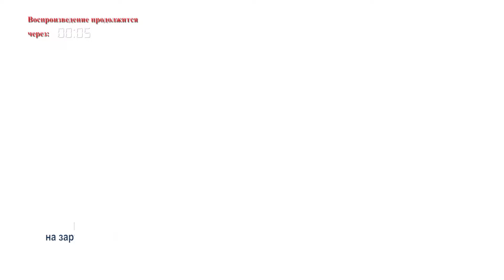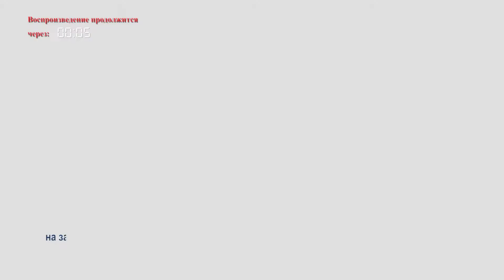В Курске подростки сдавали «на права»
Шестнадцатилетние и старше возрастом курские подростки сегодня проходили квалификационные испытания на получения водительского удостоверения категории «В». До этого парни и девушки успешно прошли абсолютно бесплатное обучение в юношеской автошколе, которая с 2016 года является подструктурой Курского областного Дворца молодёжи.
«У нас есть две программы: двухгодичная для детей 15-ти лет, и годовая для 16-летних подростков. Во втором случае, дети начинают обучение не только теоретическое, но и практическое»
ВАЛЕРИЯ ШАЛИМОВА – ДИРЕКТОР ОБУ «ОБЛАСТНОЙ ДВОРЕЦ МОЛОДЁЖИ»

Для сдачи практических испытаний из нескольких упражнений на автодроме в п. Лебяжье, где принимали экзамены сотрудники ГИБДД, есть всё необходимое. Учебные автомобили также оборудованы всеми техническими средствами для контроля действий водителя.  Оргмоменты проведения мероприятия с учетом эпидемиологической ситуации, и уровень подготовки юных курсантов, проинспектировал заместитель губернатора Курской области Юрий Князев.
«Школа существует уже 35 лет, и мы недавно обсуждали перспективы развития инфраструктуры, так как пока своей площадки для сдачи экзаменов нет, но мы планируем приобрести. В прошлом году уже было куплено 4 новых автомобиля»
ЮРИЙ КНЯЗЕВ- ЗАМЕСТИТЕЛЬ ГУБЕРНАТОРА КУРСКОЙ ОБЛАСТИ
Замглавы региона пожелал всем курсантам успешной сдачи экзамена, и лично поздравил с выполнением всех упражнений первого испытуемого.

Отметим, что из-за огромного числа желающих руководство региона будет решать вопрос о назначении квот на бесплатное обучение в автошколе для детей ТЖС и юных лидеров школ.